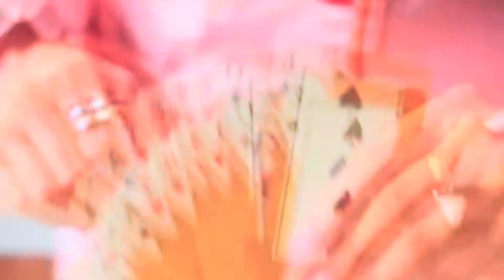Descendants rise of red red and Chloe very bridget and red talking about her mom scene